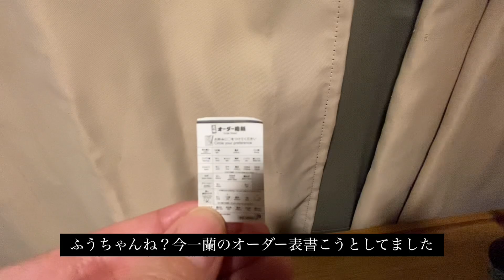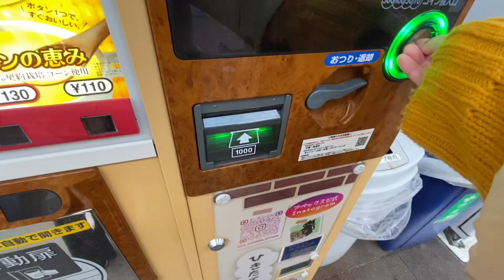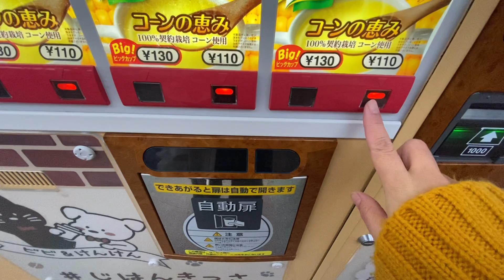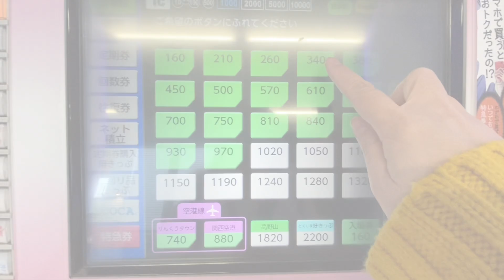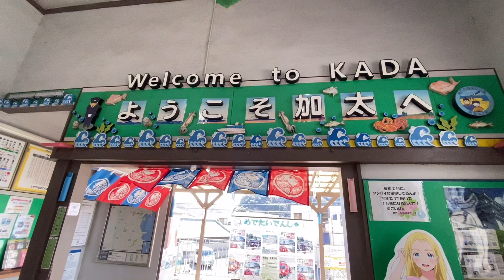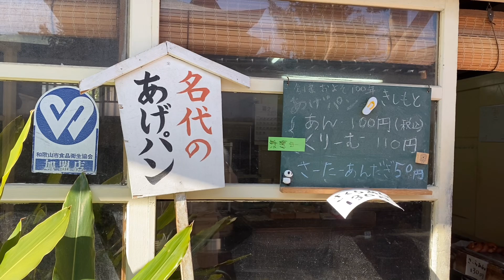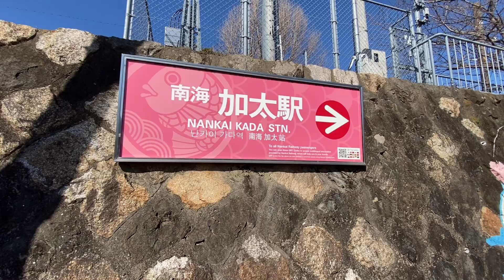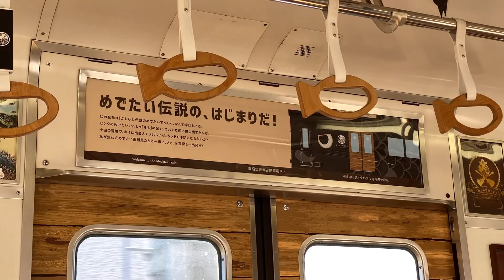【女１人と犬旅】車中泊から和歌山のアニメの聖地、加太へめでたい旅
数ある動画の中からちわらんどをご視聴くださり本当にありがとうございます♪

この度ちわらんど嫁と愛犬のにこで
道の駅みさき　にて愛犬と２人きりでは
初車中泊です！

車中泊ではずっと使いたかったDAISO さんの
ミニジンギスカン鍋で焼肉したり、色々と楽しんでおります♪

翌日はちわらんど嫁の念願でずっと乗りたかっためでたい電車
めでたいでんしゃに乗って
和歌山の加太まで行き、加太をのんびり
散策し、加太グルメもいただいたり
海をボーっと眺めたり愛犬との素敵な旅となりました！！
この時間が大切なかけがえのない時間なのだとまたまた考えさせられました☆

めでたい電車とは
乗るだけで、おめでたい気分になる電車をコンセプトにさち、かい、なな、かしらの４種類があり、加太の名産品、鯛がレールを泳ぐ電車として人気もあります。

そして今回乗車したのが行きは、なな
帰りは、かしらです！！

このかしらが和歌山市出身の
L'Arc〜en〜Ciel のHYDE さんとのコラボ電車でもあり、ファンの方も必見です♪

車中泊からの和歌山加太旅の動画です(^_^)

今回紹介いたしました方のリンクは以下から

魅力あるキャンプアイテムなども多数投稿されていらっしゃり、ちわらんどと同じエブリイで車中泊されたりもしております、素敵な一丸さんのインスタグラムはこちら↓

かわいいあみぐるみに癒されまくり♡イラストもまたかわいくおうちに飾りたいものばかり♡お人柄も優しくかわいいふうちゃんのあみぐるみのお問い合わせ先はこちらのDMから

キャンプ経験者からの車中泊で知識も豊富、車中泊アイテムもワクワク心がくすぐられるものばかり、雪中車中泊もされていたりの魅力ある動画も多数なチャンネル！憧れの

今回お邪魔した場所やお店

車中泊場所（仮眠場所）道の駅 みさき さん

めでたいでんしゃ　南海電鉄　おさかな線　和歌山市駅 〜 加太駅

乗車しためでたい電車　行き　なな　帰り　かしら

あげパン　キシモト商店 さん

加太海水浴場

わさびスープ　テイクアウト　満幸商店 さん　２号店

よもぎ餅　小嶋一商店 さん

赤レンガ　旧丸治醤油

友ヶ島行船乗場

ちわらんど他動画

私達が好きな動画